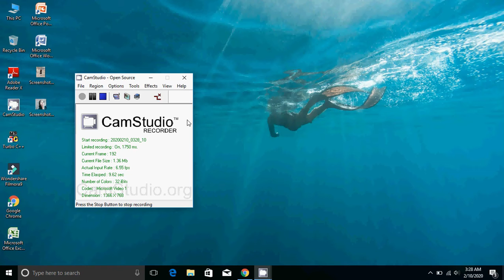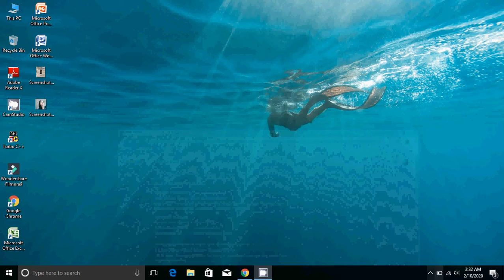cyberattack how to live attack // live cyber threat map // live cyber attack threat map 2019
science and science technology
 how to live attack
 live cyber threat map
live cyber attack threat map 2019

Hello friends, in this video, I have explained how live hacking happens, you can see a map of any place anywhere, that is also live, right, how the live cybertrust map is viewed and how to attack You can watch it happening live on your mobile head post office screen sitting at home, so by watching this video completely, you understand with great pleasure.

हेलो फ्रेंड्स इस वीडियो में मैंने बताया है की लाइव हैकिंग किस प्रकार से होती है आप कहीं भी किसी भी जगह का मैप देख सकते हैं वह भी लाइव ठीक है ना लाइव साइबर्ट्रस्ट मैप को किस प्रकार से देखा जाता है और किस प्रकार से कहां का अटैक हो रहे हैं वह आप लाइव देख सकते हैं घर बैठे अपने मोबाइल हेड पोस्ट ऑफिस स्क्रीन पर तो इस वीडियो को पूरा देखकर आप मस्त से समझ जाएं

helo phrends is veediyo mein mainne bataaya hai kee laiv haiking kis prakaar se hotee hai aap kaheen bhee kisee bhee jagah ka maip dekh sakate hain vah bhee laiv theek hai na laiv saibartrast maip ko kis prakaar se dekha jaata hai aur kis prakaar se kahaan ka ataik ho rahe hain vah aap laiv dekh sakate hain ghar baithe apane mobail hed post ophis skreen par to is veediyo ko poora dekhakar aap mast se samajh jaen

o live hacking competition
o live hacking in hindi
o live hacking os review
o live hacking on stage
o live hacking map
o how to hacking bank account in English
o live cyber threat map
o live cyber attack threat map 2019
o
o live cyber attack india map

videos links :--

 आपके गूगल photos से डिलीट की गई फोटो को किस प्रकार से वापस लाएं

 How to test google's internet speed || googal kee intaranet speed kaise test Karen

 गूगल फोटोज से डिलीट हुई फोटो एवं वीडियो कैसे लाए वापस

 how to hacking cord || hacker typer website || Fake website || फेक वेबसाइट

 How to make gif || how to videos and images gif banaai free imgflip maker website

 How to add link story of instagram youtube video on facebook link स्टोरी कैसे डालें